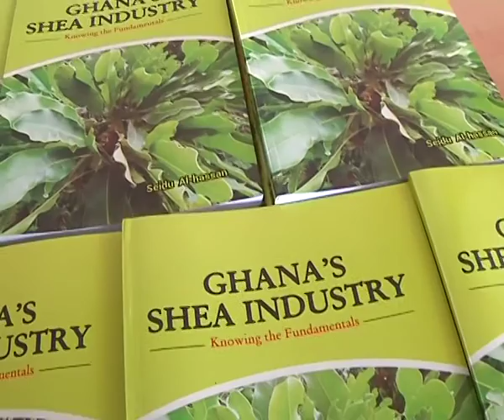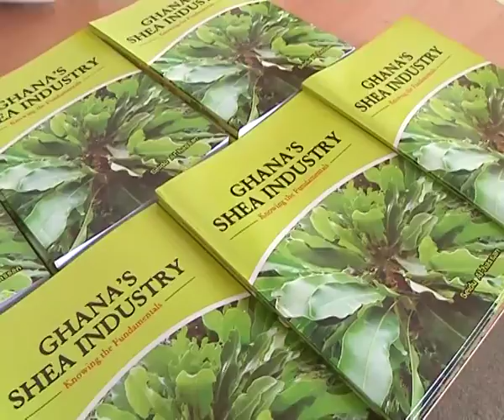Book on shea nut industry ghana launched in Tamale 16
The Ministry of Food and Agriculture has encouraged key stakeholders in the shea industry to upgrade themselves on current issues in the industry to be able to address the challenges in the sector.

Ghana is among the largest producers of shea nut in the world. The country export an average of 60,000 metric tonnes per year, and engages over 3,500 local women in shea value chain in the northern region.

However, research has revealed that women engaged under the sector lack the needed capital to improve their production capacities since they are faced with high cost of transport and poor road network linking production sites and market centers.

Minister for Food and Agriculture, Alhaji Mohammed Limuna Muniru, urged stakeholders in the shea industry to acquire the needed knowledge to help them address challenges in their business.

He was speaking at the launch of a book on the shea industry, entitled "Ghana's Shea Industry: Knowing the Fundamentals".

SOT 1: Alhaji Mohammed Limuna Muniru, Minister, Food and Agriculture

VO

The author of the book who is the current Pro-Vice Chancellor of the University for Development, Prof. Seidu Alhassan has called on policy makers to put a ban on cutting down of shea trees.

SOT 2: Prof. Seidu Alhassan, Pro-Vice Chancellor, University for Development (UDS)

VO

The Sagnarigu Naa Abdulai Yakubu urged the scientific community to institute more research work to reduce the maturity period as well as the negative impact of the residue to the environment.

From Tamale Noah Nash for Viasat 1 News